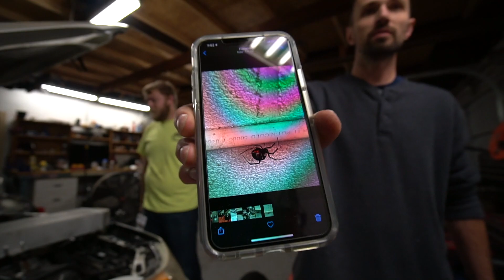Shop Stop - Doin Stuff 11.22.19